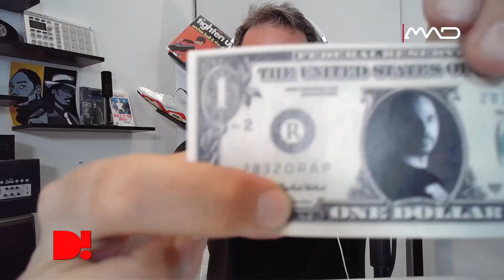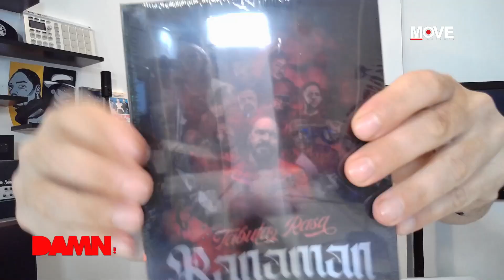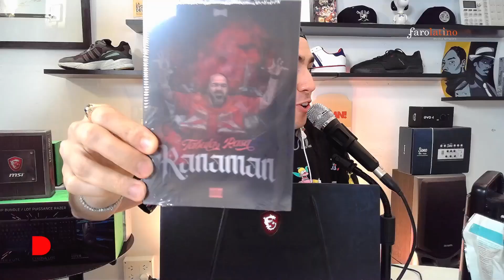Hustle del Pueblo: RANAMAN DAMN!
Hacemos en vivo unboxing del hustle de uno de nuestros seguidores!
Asunto: HUSTLE DEL PUEBLO

Instagram de RanamaN: ranamanmc

Viví DamnHiphop en VIVO por TWITCH.TV/DAMNHIPHOP
Lunes, Miércoles y Viernes de 18 a 20 hs (Argentina🇦🇷).
🇨🇷🇸🇻🇬🇹🇳🇮🇭🇳 15 a 17 hs
🇨🇴🇪🇨🇲🇽🇵🇦🇵🇪 16 a 18 hs
🇨🇱🇧🇴🇵🇾🇩🇴🇻🇪 17 a 19 hs
🇺🇾🇧🇷 18 a 20 hs
🇪🇸 23 a 01 hs